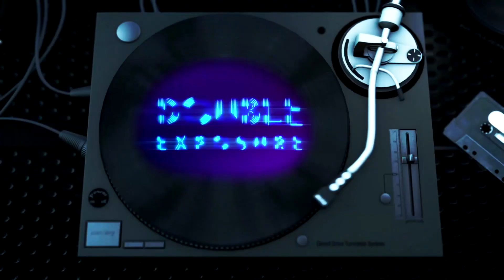Double Exposure Live Performance Promo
Here we have the classic and legendary Double Exposure from hits "Ten Percent", "My Love is Free", "Everyman" & "Perfect Lover".